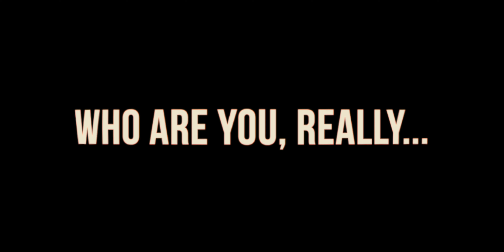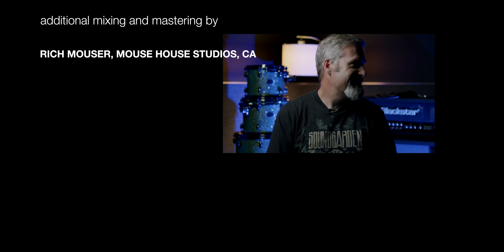Hyland Church Band - THE INTERVIEW!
The Hyland Church Band is:
Hyland Church - Guitar/Vocals
Ray Burke - Bass/Backup Vocals
Dustin Cunningham - Drums

Watch the band discuss their new single, influences, gear, band history, recording process, shoutouts and more!

"Interview" produced by Dustin Cunningham